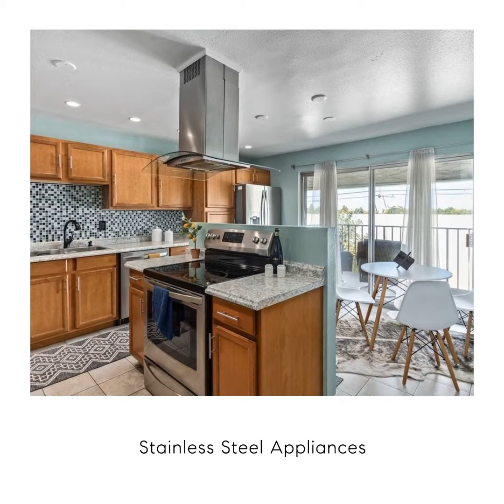6495 East Happy Canyon Road, Unit 35, Denver, CO 80237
Fantastic opportunity to own this second-story condo in the heart of the Tech Center! Conveniently located near I-25, 225, Cherry Hills, The Landmark, Park Meadows, The Tech Center and many Light rail Stations! Discover a charming interior filled with luxurious light fixtures, gorgeous wood-look flooring, and a soothing palette that makes the interior seem brighter. The living room has a wood-burning fireplace that is perfect for the holidays! Continue onto the eat-in kitchen to find plenty of cabinet & counter space, mosaic tile backsplash, built-in appliances, a center island, and balcony access. Rest and relax after a busy day in the primary bedroom, complete with a walk-in closet and private bathroom for added comfort. You'll also find a workout facility, a pool ideal for summer, a  clubhouse for entertaining, and an assigned parking space. This beauty won't last long on the market! Make it yours before it's gone!
Hitting the market Saturday, October 22nd at 9:00am. Open House 10/22 from 11:00-1:00pm. Seller offering $3,000 in concession towards rate buy down or closing cost!